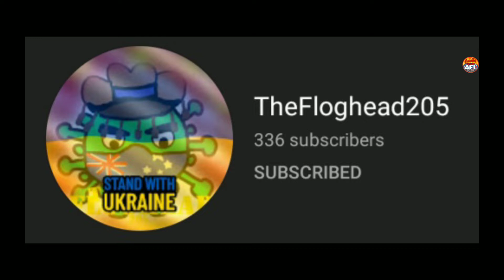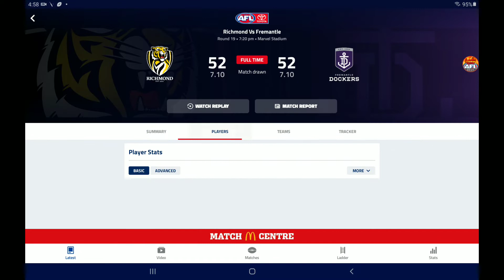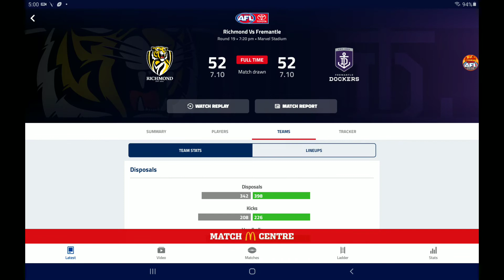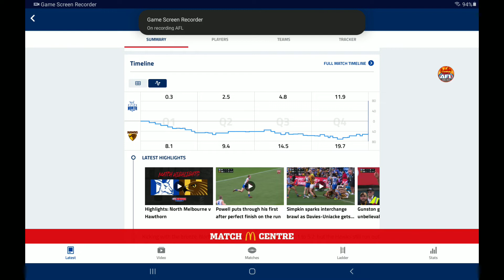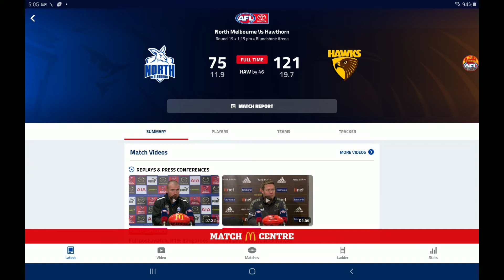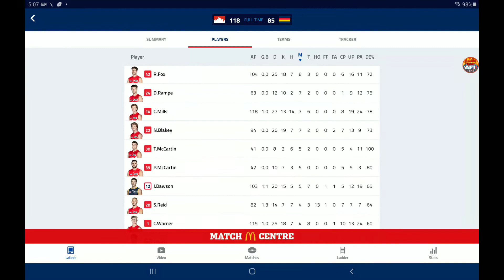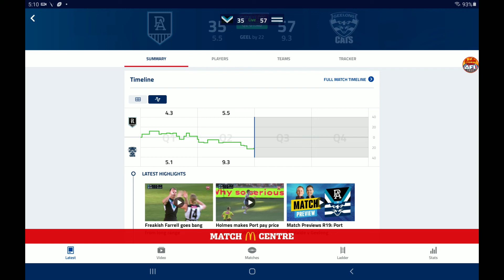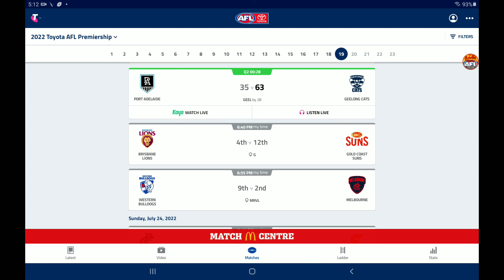FIRST DRAW OF THE YEAR, BIG MATCHES! AFL 2022 Match Reviews! (Round 19)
In todays video I continue my 3 game match reviews! In this video I review the first 3 games of round 19 of the 2022 AFL Season! The games I review are:
Richmond VS Fremantle
North Melbourne VS Hawthorn
Sydney VS Adelaide

0:00 Intro
1:03 Richmond VS Fremantle
5:45 North Melbourne VS Hawthorn
9:22 Sydney VS Adelaide
13:27 Ladder + Outro